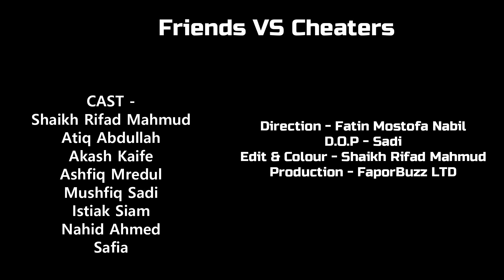Friends VS Cheaters | Bangla Funny Video | Good Friend VS Cheater Friend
Hello FaporBuzzs People This is Our New Video.

Title ➤  Friends VS Cheaters | Bangla Funny  Video | Good Friend VS Cheater Friend

Most importantly, If you smile a lot and make you feel happy. 🙂

➤  Friends VS Cheaters
📽️ Cast: Shaikh Rifad Mahmud, Atiq Abdullah, Asfiq Mredul, Akash Kaife, Istiak Siam,Riad Bin Islam, Nahid Ahmed,Sadi Mhk & Safia
📽️ Edit & Color: Shaikh Rifad Mahmud
📽️ Concept & Story : Fatin Mostofa Nabil
📽️ Directed by : Fatin Mostofa Nabil
📽️ D.O.P : Sadi Mhk
📽️ Production: FaporBuzz LTD

 I Am Shaikh Rifad Mahmud

Thanks
Shaikh Rifad Mahmud
FaporBuzz Ltd